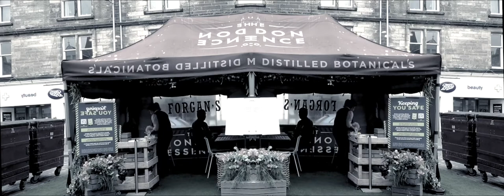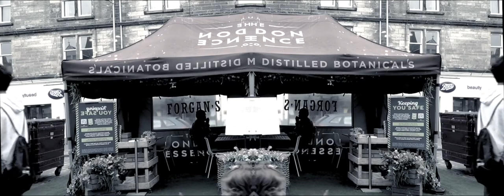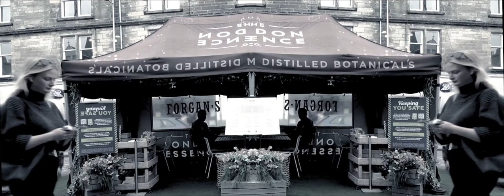Looking Out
Just a bit of Sunday afternoon fun. I LOVE random street stills photography and have taken thousands around the world. and random video as well. Abstract stills and video are increasingly of interest. Fascinating how people can become 'art'

Filmed through a window with the tiny Sony RX100 mk7 and random muzak made with Logic X. Bass taken down because so many people view and listen on a phone which cannot handle bass without distorting so. if you're viewing on a desktop. turn the bass UP for the muzak :-)